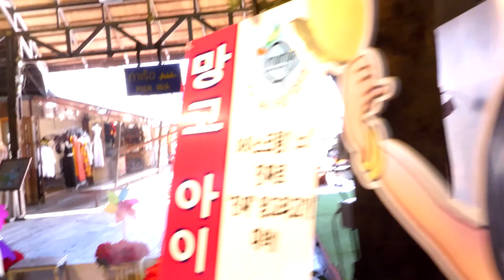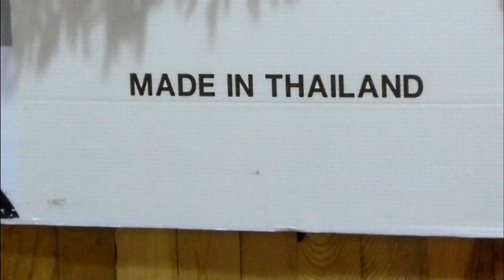Thailand Day 2 Floating Market tigers Elephants today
Another full day starting with the infamous floating market no so floating really plus shopping